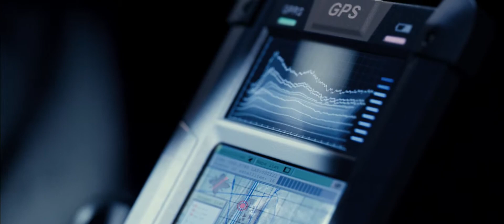PAUL (2011) OFFICIAL HD TRAILER.mov